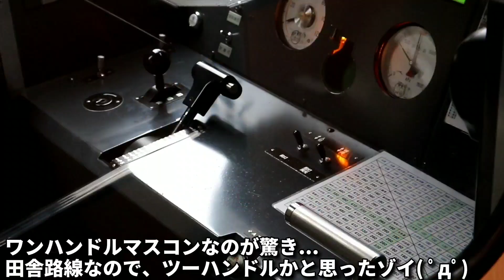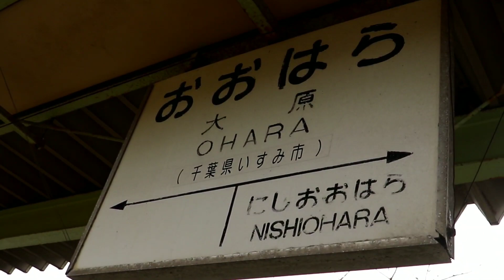【菜の花・桜満開!!】いすみ鉄道を全区間乗車!! 【前面展望】/ 上総中野駅⇒大原駅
2021年3月30日

今回は、いすみ鉄道線を全区間乗車してきました!!
約1時間の鉄道旅でした!!途中の景色はとても綺麗でした!!動画でも伝わったかと思います!!
菜の花や桜も満開でした!!😍とても癒されました(*´∀`)♪
小湊鉄道やいすみ鉄道に乗る際は、ぜひ春に行って下さい!!

※これからのYouTube活動の励みになります！！

【SNS】
▪️Instagram(鉄道垢)

【使用機材】
▪️GalaxyS10

▪️DJI OM4  シンバル　 ⭐手ぶれ補正がすごい！

▪️Manfrotto MKCOMPACTACN-BK　三脚

【その他サイト】
▪️Tuber Town